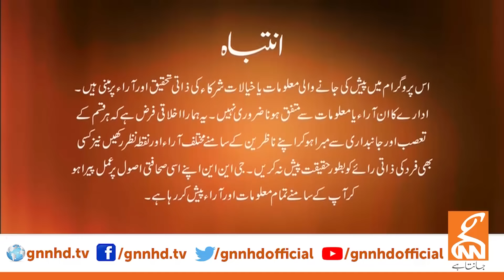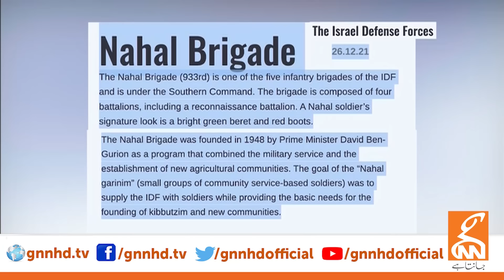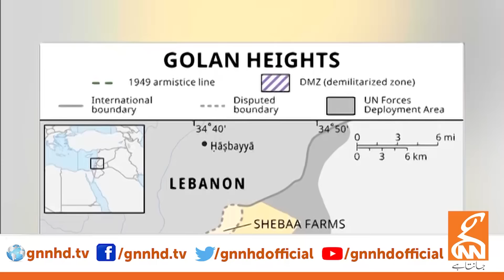LIVE With Dr. Shahid Masood | Retreat | 07 April 2024 | GNN